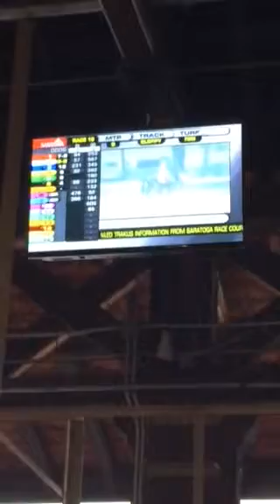Here it is live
Tom Durkins last live race call. I have never in my life see more people cry tears of joy in one place in my life. myself included. Thanks Tom :$